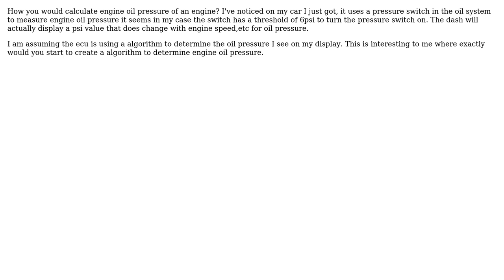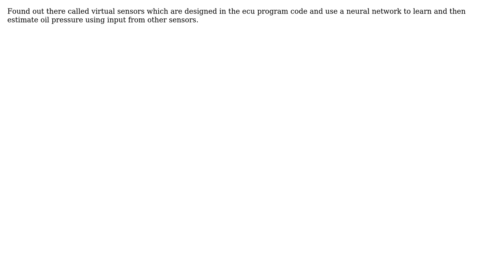Engineering: Calculate engine oil pressure (2 Solutions!!)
Engineering: Calculate engine oil pressure

With thanks & praise to God, and with thanks to the many people who have made this project possible! | Content (except music & images) licensed under CC BY-SA | Music | Images & others | With thanks to user Solar Mike user peterh user blinded_ravager and the Stack Exchange Network Trademarks are property of their respective owners. You are responsible for your own actions.